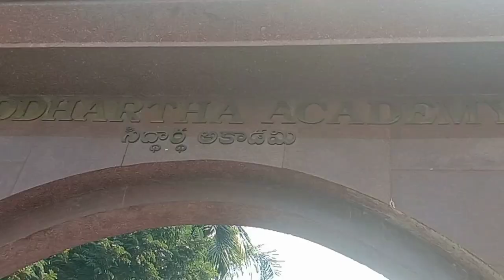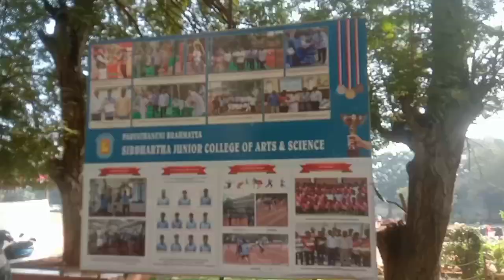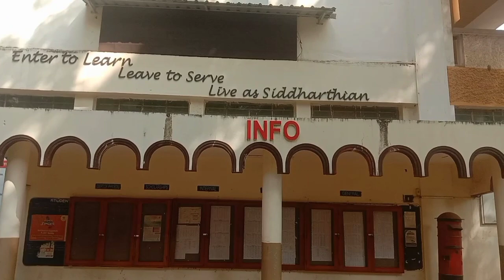యువతా మేలుకో -‌ నీ లక్ష్యం చేరుకో... Episode-19... Interview with Meka Ramesh Garu, Siddhartha Clg